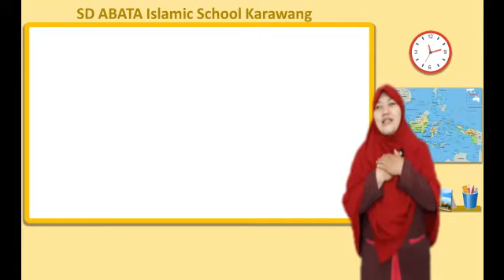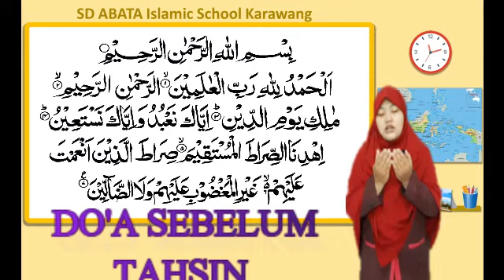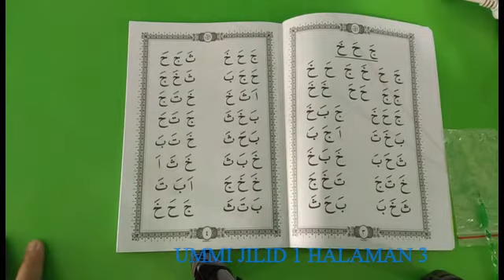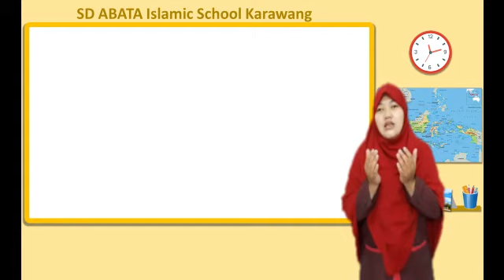Tahsin - 3. Ummi jilid 1 halaman 3